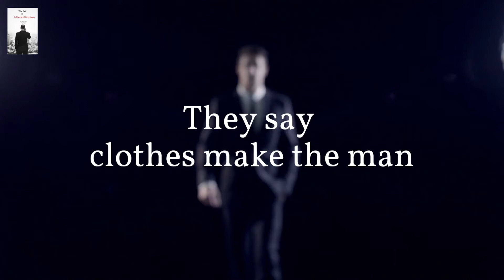Shake That Cough Commercial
Entertainment mogul Alander Pulliam host commercial for Covid-19